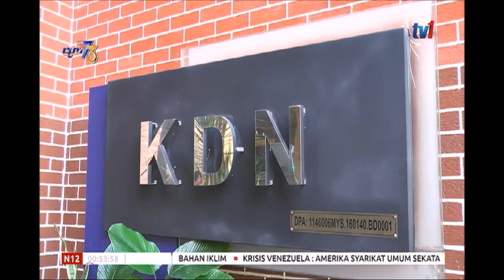N12-PENEMUAN KUBUR-HASIL PROSES PEMUSNAHAN KEM [19 APRIL 2019]